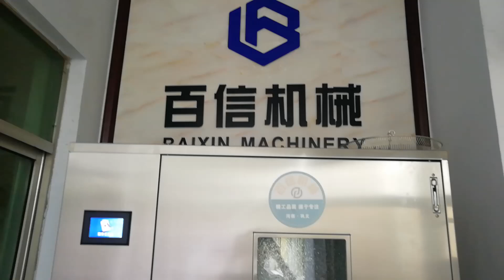leaf dried show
The heat pump dryer uses the air around the environment to transfer heat to the surface of the material to make evaporate the water. Fully use the natural medium heating drying, to achieve a "0" pollution emissions, energy efficient, safe and environmentally friendly. In addition, the heat pump drying using the latest cold-warm air drying system, drying temperature range of 10-75 ℃, more than any traditional drying equipment to more effectively protect the drying material color, smell, taste, individual form and effective and Nutrient, applicable to all kinds of agricultural products, Chinese herbal medicines, fruits and all kinds of fish, shrimp, shellfish, algae and other seafood drying. It is widely used in fruits and vegetables, flowers, tea, fungi, Chinese herbal medicines and agricultural and sideline products seafood, paper wood, leather chemical medicine, etc., can be widely used in fruits and vegetables, Drying area.
welcome to visit and learn more about us .